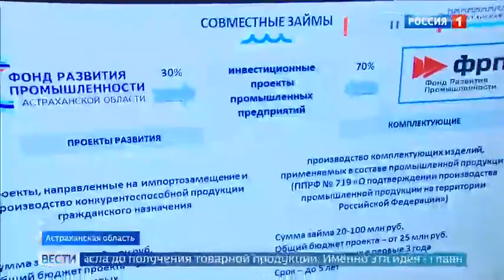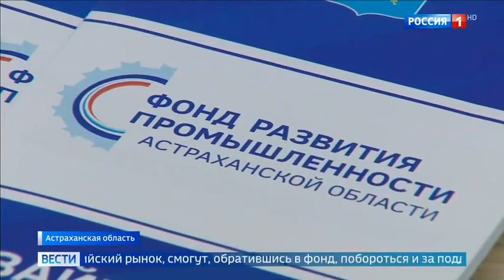1 rossiya 1 vesti 2019 03 19 14 19